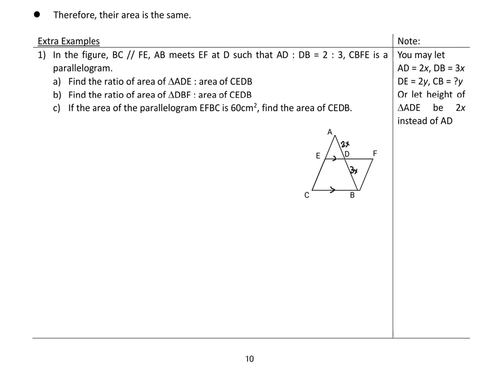11 Mensuration Triangle With Same Height Note Page 10